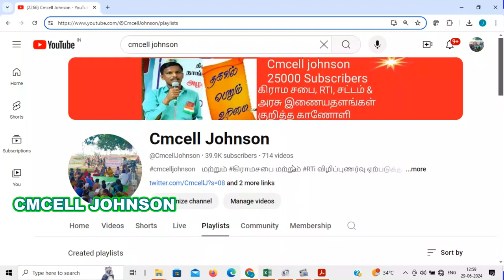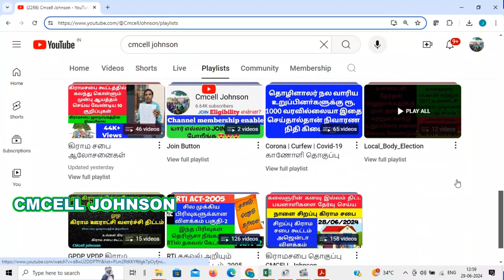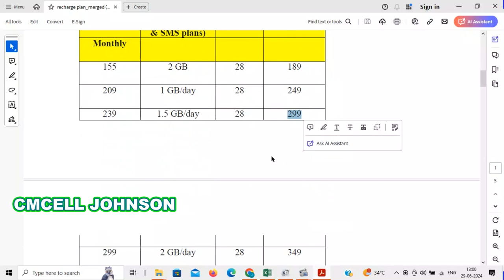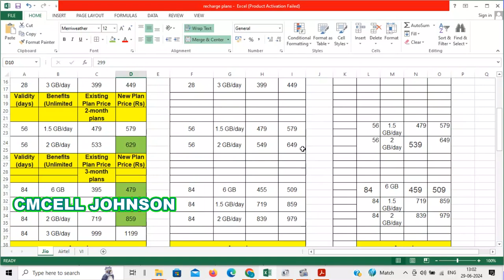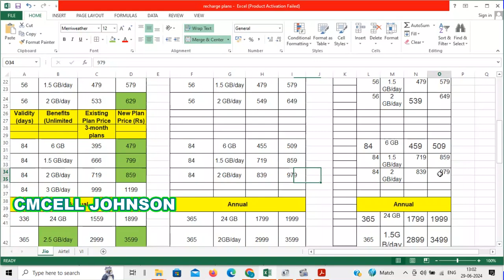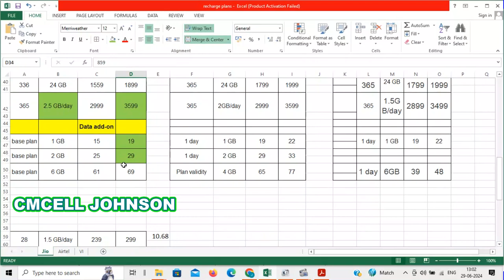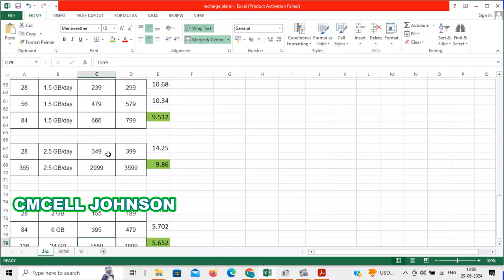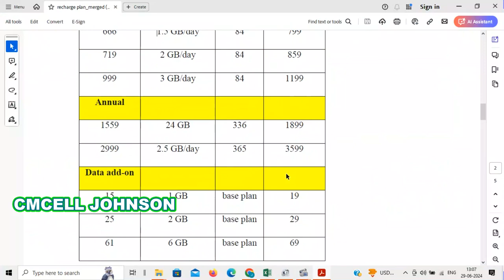Jio vs airtel vs Vodafone idea recharge compare details | எந்த நெட்வொர்க்கில் எந்த திட்டம் சிறந்தது?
எந்த நெட்வொர்க்கில் எந்த திட்டம் சிறந்தது? ஜியோ vs ஏர்டெல் vs வோடாபோன் Jio vs airtel vs Vodafone idea recharge compare details | which plan is best for recharge

Jio vs airtel vs Vodafone idea recharge compare details  pdf file link